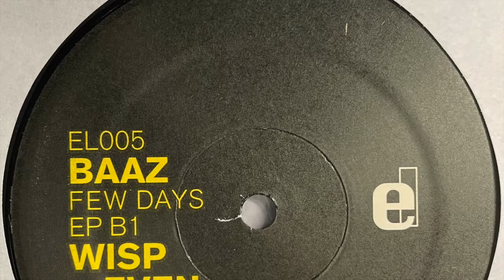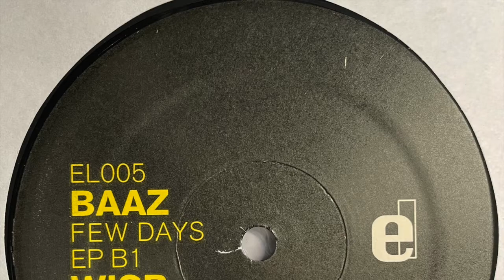Baaz - Even (2008)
Elevate ‎– EL005

(2008)